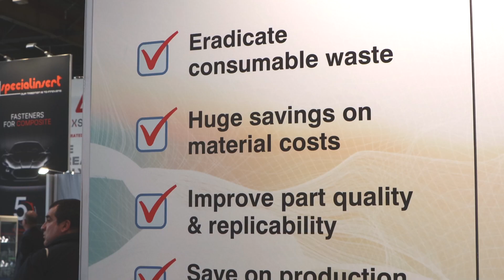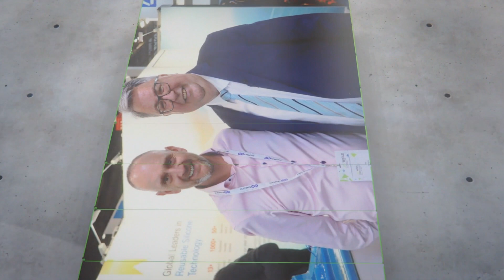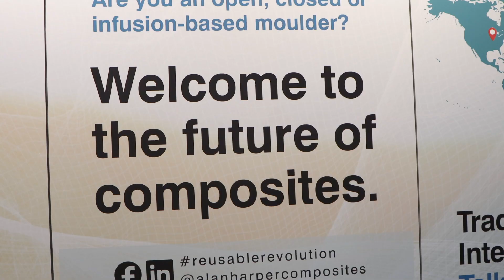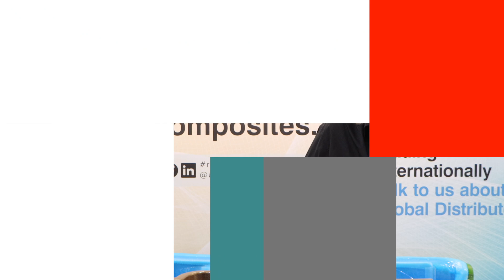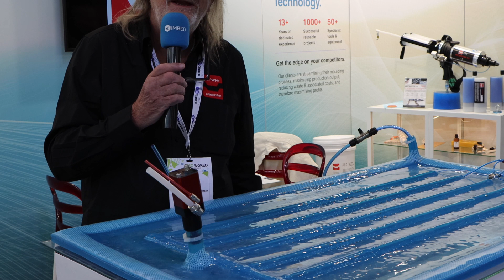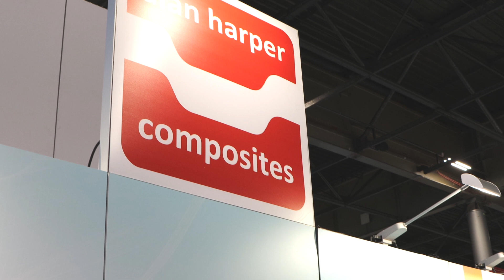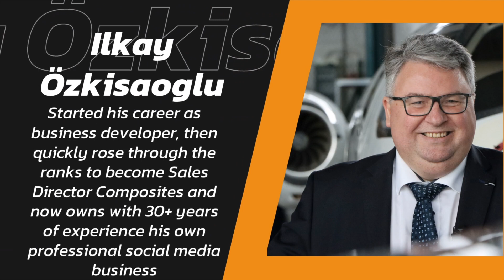Alan Harper Composites on Reusable Bags during JEC World 2024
Have you ever seen 35,000 (in words Thirtyfivethousand) volts in action?

Watch this video and you will see and understand why even microscopic holes can be detected by this method in your bags.

This is a video from my composites360OnTour series that my Composites Lounge team and I created during JEC World 2024.

alan harper shows you how you can decrease cost in composites production.

Ian Flavell, Director of a composites manufacturing firm in the UK and André Antunes are reallife examples and explain in quite some detail, how much you can save with reusable bags.

Not only is the cost saving a factor that I'd like, but also reducing lots of production waste and last, but not least, the surface quality are beyond perfect. Look at the biofibre part. We all know that these pose a challenge sometimes due to natural variances.

Thank you Alan Harper Composites Ltd. and team for the insights into your technology.

And Alan, I need to comment you on your entertaining skills. You are talented with demonstrating complex technical matters in easy to understand language.

Community, what do you think?

Overall summary

The transcript is a conversation between Ilkay Özkisaoglu from Composites Lounge and Alan Harper from Alan Harper Composites Ltd., along with André Antunes from Alan Harper Composites Brasil and Ian Flavell from Tower Composites Ltd. They discuss the topic of sustainability and cost reduction in composites production, showcasing success stories and innovations in the market. Alan Harper also demonstrates a new technology that eliminates consumable waste in the infusion process, attracting interest and business at JEC World 2024.

Background context

The discussion revolves around the advancements and success stories in composites production, particularly focusing on sustainability and cost reduction through the elimination of consumable waste. The conversation also highlights the interest and business generated at JEC World 2024, indicating the industry's enthusiasm for these innovations.

Topics discussed
composites production, sustainability, cost reduction, business innovation